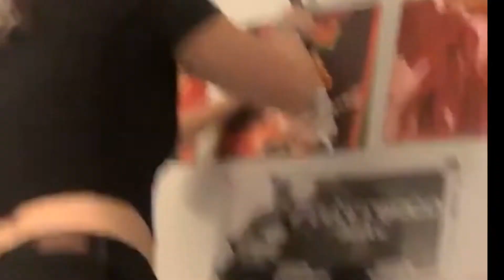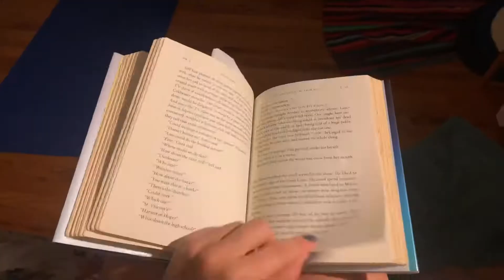well that’s not what i expected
192 seconds of my 2020